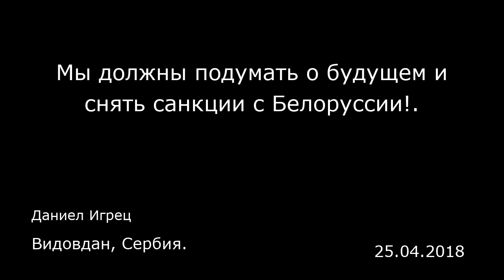Мы должны подумать о будущем и снять санкции с Белоруссии!. Видовдан, Сербия.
Мы должны подумать о будущем и снять санкции с Белоруссии!.
Видовдан, Сербия.
Даниел Игрец
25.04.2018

Между тем, как нашу страну воспринимают ее западные «друзья и партнеры» с одной стороны, и тем, как Сербию воспринимают ее традиционные союзники с Востока, есть одно большое различие. Если для отношений с первыми характерна политика двойных стандартов, политика неравноправия и условий, подчиненность и антагонизм интересов, то отношения с восточными союзниками являются полной противоположностью и подают пример здорового и стабильного межгосударственного сотрудничества, основанного на принципах суверенного равенства, соблюдения международного права, сходства внешнеполитических приоритетов и синергии интересов.  Во время официальных визитов на Запад к нашим политикам относятся как к наместникам в западных (третьеразрядных) колониях, как к послушным представителям, с которыми хозяин не утруждает себя дипломатическими церемониями и соблюдением дипломатического кодекса. На Востоке же наших государственных руководителей принимают как суверенных и законных представителей независимых государств.  После визитов к нашим западным «друзьям и партнерам» сербские политики всегда возвращаются с чемоданами, набитыми ультиматумами и шантажистскими требованиями, а с восточными союзниками такого не бывает. Вместо давления и пустых обещаний они предлагают нам пакеты конкретных экономических и инфраструктурных проектов, чрезвычайно выгодных для нашей страны, ее народного хозяйства и наших граждан. Все это еще раз подтвердилось недавно. Запад по-прежнему давит на Сербию. Брюссель, Вашингтон, Лондон...